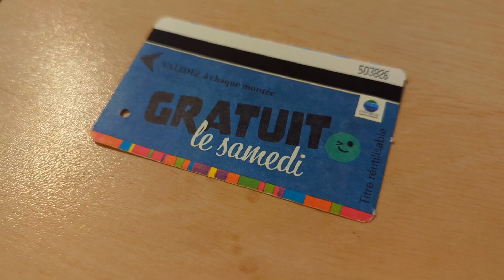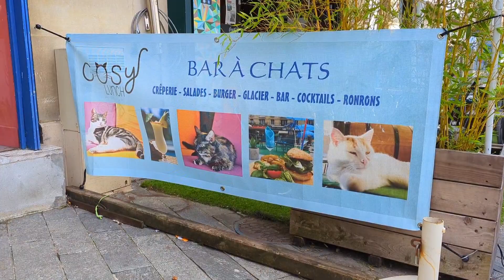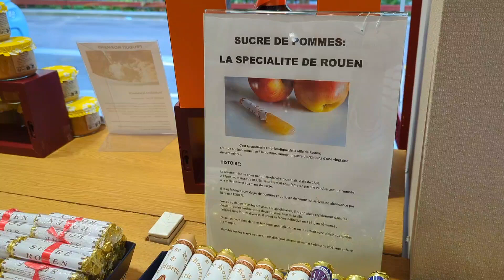【 Tenko Vlog 】 Rouen Vlog 1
Rouen vlog. Place Saint-Marc, Colline Sainte Catherine, Cat Bar, Rouennais Sweets